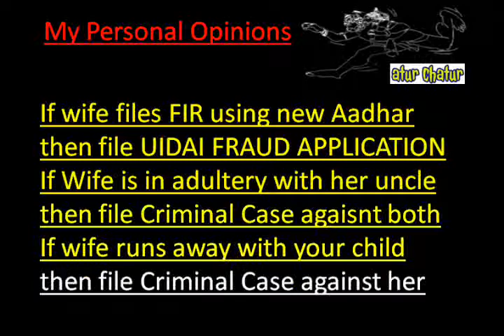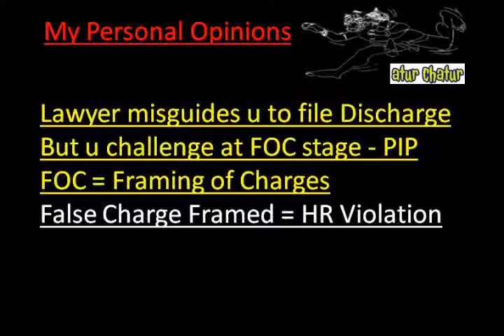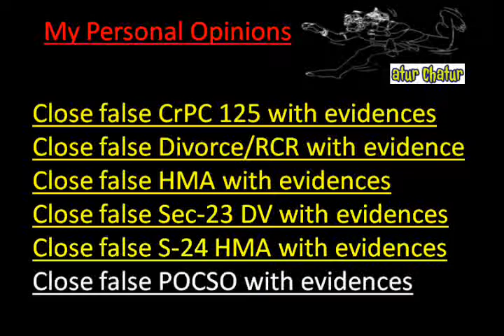Rome Top Lawyer NRI Legal Services Best Advocates Non Resident Indian Law Firm India